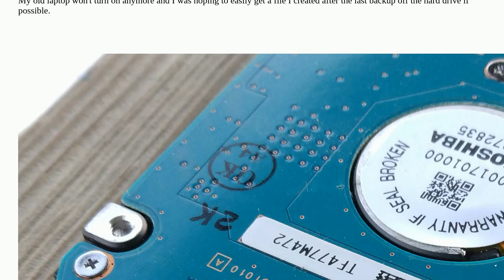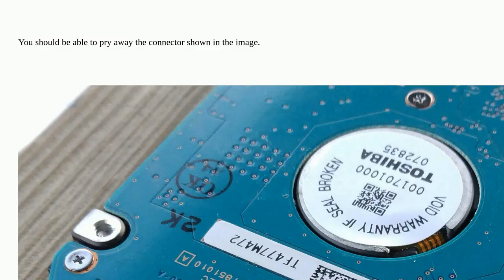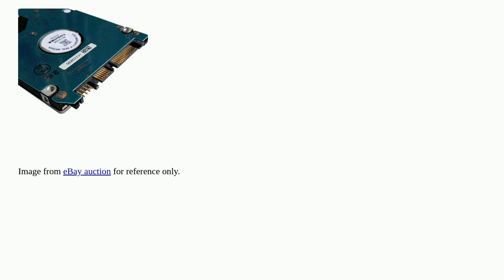What kind of cable do I need to connect a Toshiba MK1237GSX hard drive to another computer?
A special thanks goes out to the awesome community

  sata usb hp-pavilion toshiba-hard-drive